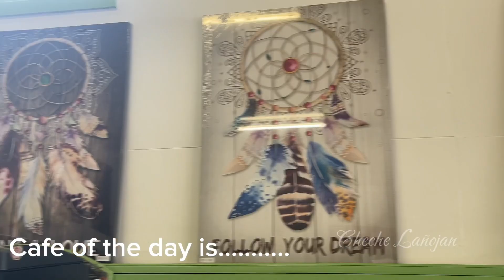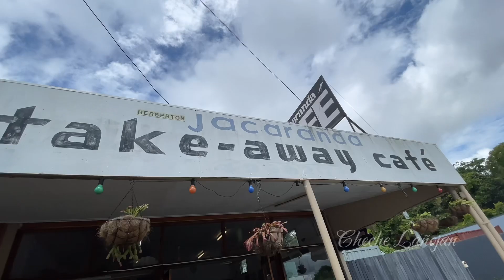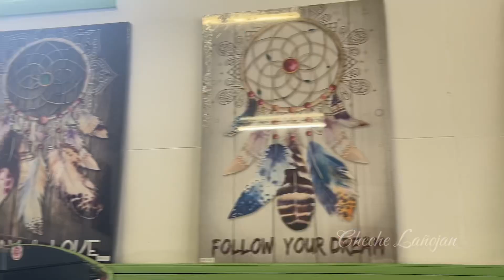What it’s like in the Australian bush after the flood//Cheche Lañojan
Hello guys! Today’s mini vlog, I’m taking you to the Australian bush.  After all the rain the flooding, now we can check it out.
It’s green everywhere.  The stones are even on the road.  The road in the bush needs grading.   There are some treacherous parts of the road so you better be careful when driving.
Our cafe feature is the Jacaranda Cafe in Herberton, Queensland, Australia.  I ordered lemon and poppy seed cake while my hubby ordered fish and chips.
They have also some wall frame displays that I really love.